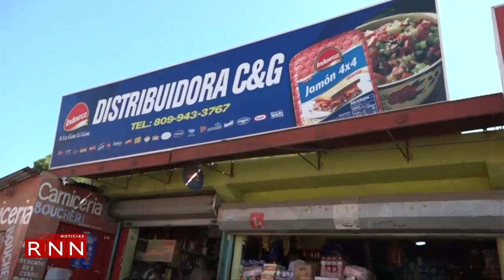Cientos aprovecharon el asueto para visitar Dajabón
Cientos de personas se desplazaron a visitar amigos y familiares en Dajabón, lo que mantuvo la zona fronteriza muy activa este fin de semana.